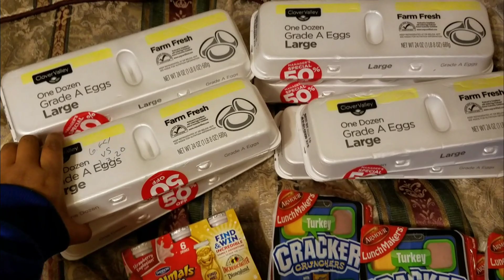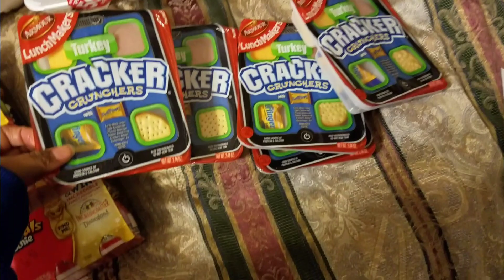Dollar General 50% Food Haul 😀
Eggs $0.83 each
Armour lunch makers $0.63 each
Danimals smoothie $1.38 each